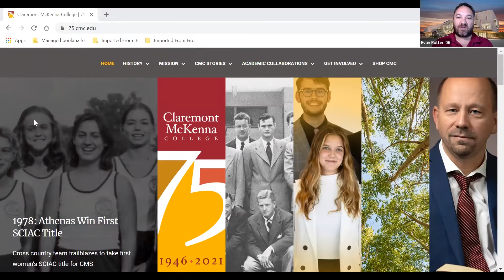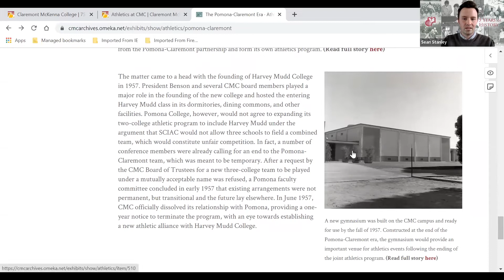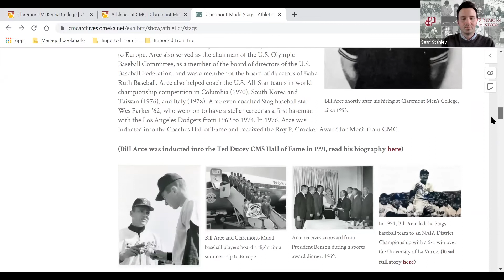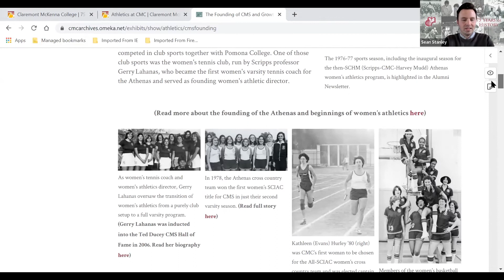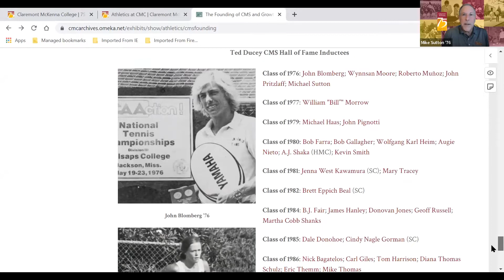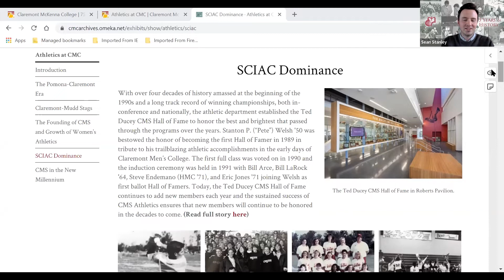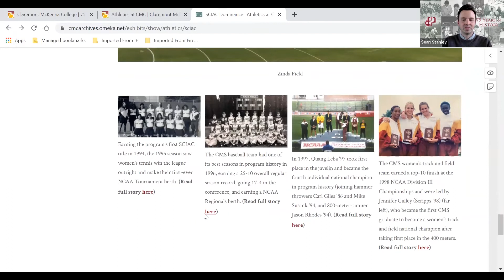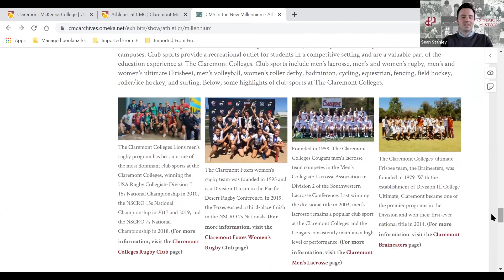75th Anniversary Archives Presentation: Athletics at CMC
This presentation is a celebration and examination of the incredible growth of the Physical Education Department, tracing its history from a joint program with Pomona to the inception of CMS Athletics. We learned about key figures over the years, both coaches and athletes, and enjoyed highlights of major accomplishments.